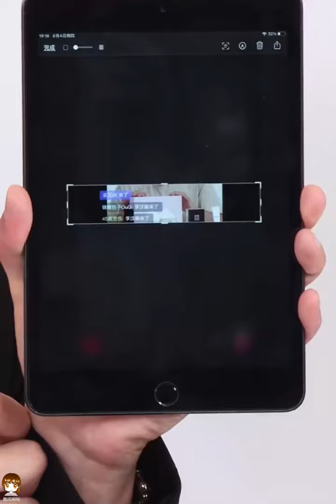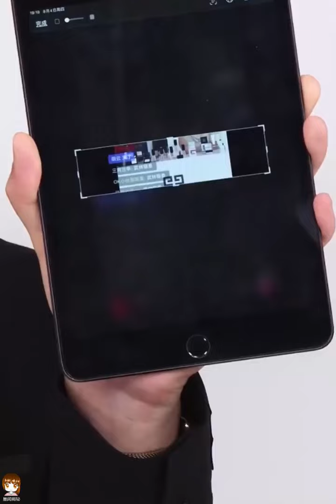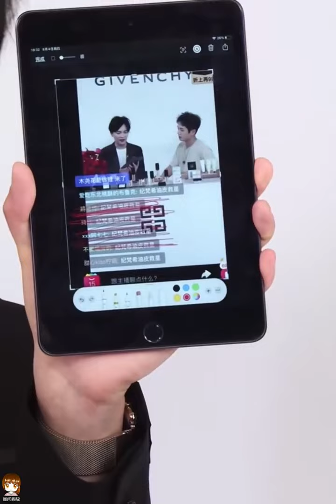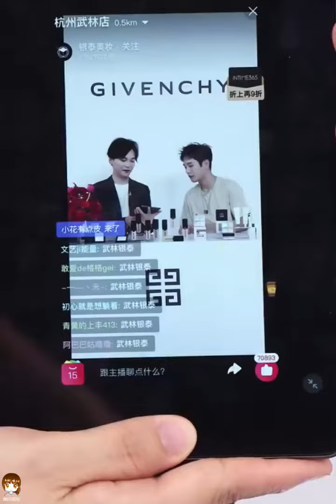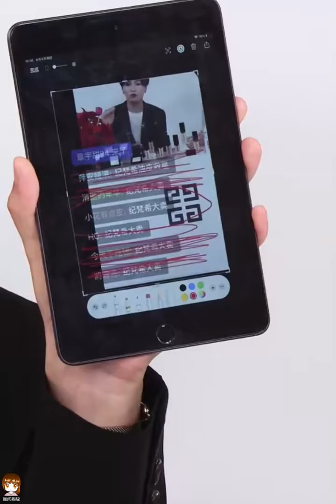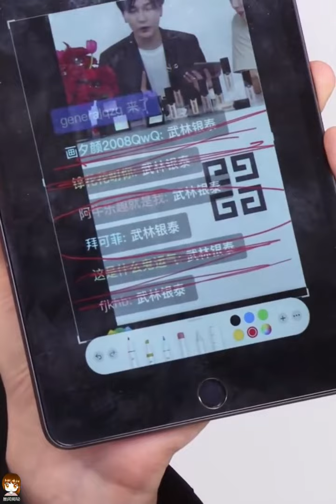李汶翰 x 纪梵希品牌直播｜Li Wenhan x GIVENCHY Beauty livestream 220804